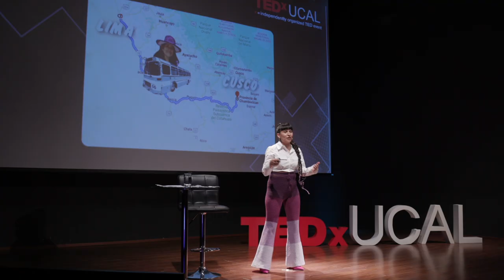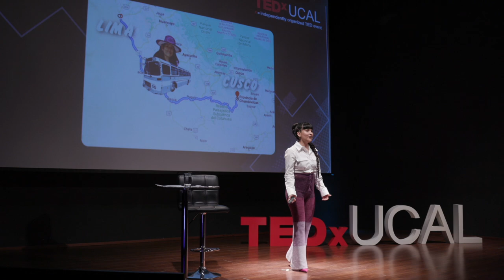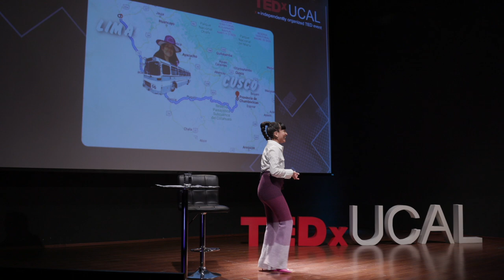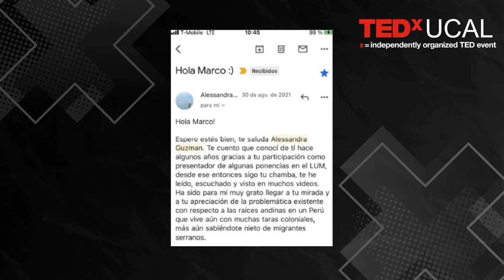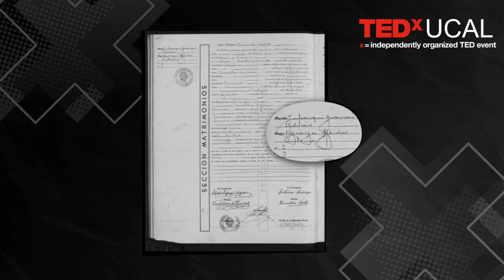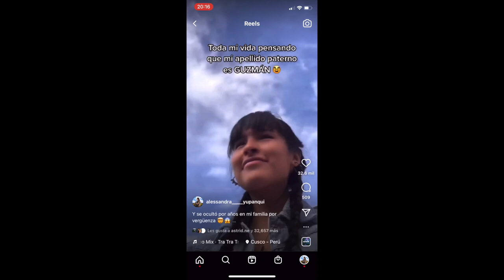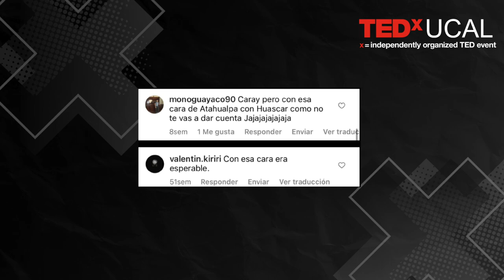Andina y sinvergüenza | Alessandra Yupanqui | TEDxUCAL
¿Alguna vez has sentido que hay cosas de ti que es mejor que la gente no sepa? Alessandra también. Esta charla narra su viaje por entender el estigma asociado a sus raíces andinas, su búsqueda de una identidad y el descubrimiento de un sentido más amplio de ser. Creadora de contenido, activista en temas relacionados a la etnicidad andina y de la tercera generación de una familia migrante. Curiosa recolectora de relatos familiares, además de diseñadora y ex alumna de UCAL. This talk was given at a TEDx event using the TED conference format but independently organized by a local community.